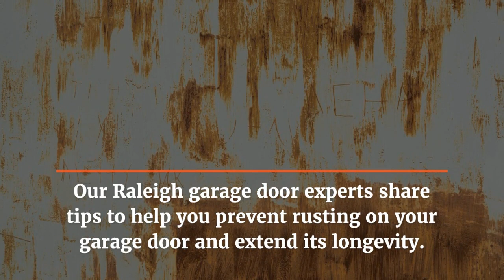Preventative Measures for Rusting Garage Doors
Is rust taking a toll on your garage door's lifespan? Our Raleigh garage door experts share tips to help you prevent rusting on your garage door and extend its longevity.

# 1 Regular Maintenance It is key to preventing rust on garage doors.
# 2 Rust-Resistant Paint Apply rust-resistant paint to protect your garage door from rusting.
# 3 Inspect Annually Inspect your garage door at least once a year for rust or corrosion.
# 4 Clean & Lubricate Regularly clean and lubricate your garage door for rust prevention.
# 5 Use a Protective Cover Protect your garage door by using a cover when not in use.

Ensure preventive maintenance tasks are implemented by reliable garage door service technicians.
Contact Tip Top Garage Doors Repair Raleigh for professional garage door services in Raleigh. Our technicians are ready to help!

Timer:
0:00 - Video Start
0:05 - Introduction
0:17 - # 1 Regular Maintenance
0:22 - # 2 Rust-Resistant Paint
0:27 - # 3 Inspect Annually
0:32 -​ # 4 Clean & Lubricate
0:37 - # 5 Use a Protective Cover
0:54 -Tip Top Garage Doors Repair Raleigh Contact Number
1:01 - Video End

Brand Info:

Our Mission

Tip Top Garage Doors Repair Raleigh is a professional garage door repair company serving the Raleigh, NC area. Our mission is to provide our customers with top-quality garage door services, including repairs, installations, and maintenance, at an affordable price. We strive to offer fast and reliable service, with a focus on customer satisfaction. Our team of expert technicians has years of experience working with all types of garage doors and can handle any repair or installation job with ease. We use only the highest quality parts and equipment to ensure that your garage door operates smoothly and safely. At Tip Top Garage Doors Repair Raleigh, we are committed to providing our customers with the best possible experience.

Our Company

The Tip Top Garage Door Repair Raleigh team knows that garage doors are an essential part of any home and are the most valuable asset for every North Carolina house. Your wooden or steel residential garage door will protect your cars providing privacy for the home and reducing external noise pollution. If you live in the Raleigh area, it’s safe to say that you’ve already used a garage door at one point or another or faced a garage door problem.

Key Features for Tip Top Garage Doors Repair Raleigh
Our garage door technicians are certified and experienced.
We only use quality parts and materials for garage door repair.
We offer competitive rates for our garage door service.
We provide fast and efficient garage door repair service.
Our technicians are courteous, reliable, and professional.
We offer a 100% guaranteed customer satisfaction garage door service

Q&A:
1. How can I prevent rust on my garage door?
Regularly clean and apply a rust-resistant coating to your garage door to protect it from moisture and oxidation.
2. What causes garage doors to rust?
Rust forms when moisture interacts with metal surfaces, causing oxidation. Exposure to rain, humidity, and corrosive substances accelerates rusting.
3. How often should I inspect my garage door for rust?
Conduct monthly visual checks for signs of rust. Address any rust spots promptly by cleaning and applying anti-rust solutions.

Our Garage Door Repair Services in Raleigh

Garage Door Installation Services
Garage Door Replacement Services
Garage Door Opener Repair Services
Garage Door Maintenance Services

Looking for a Garage Door Repair Service in Raleigh?

Get in touch with our garage door repair company for special offers!